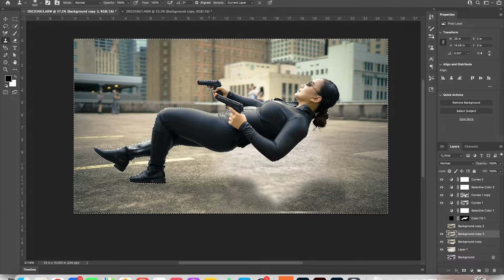Matrix Photoshop Edit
Visit Drippempire.com for some cool merch
Michelle's Modeling Instagram Handle
My instagrams
@ARTONYTHETIGER (ART ACCOUNT)
@ARTONYTIGER (FREE PROMO ART ACCOUNT)
@ARTONYPHOTOS (PHOTOGRAPHY ACCOUNT)
Images are from Pixabay.